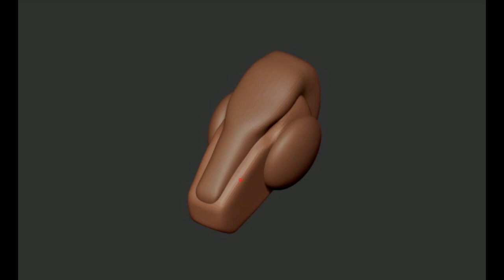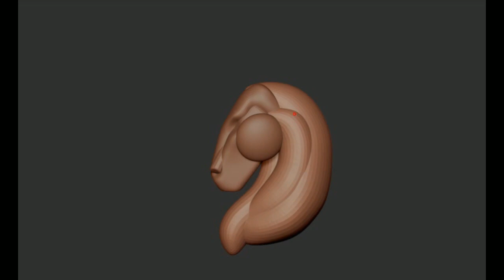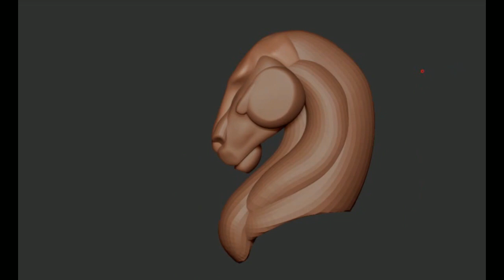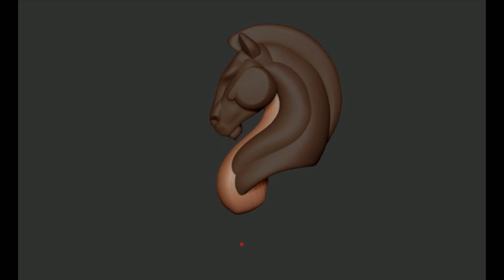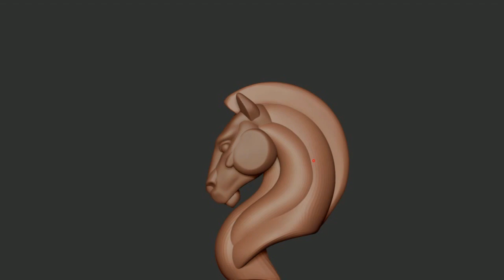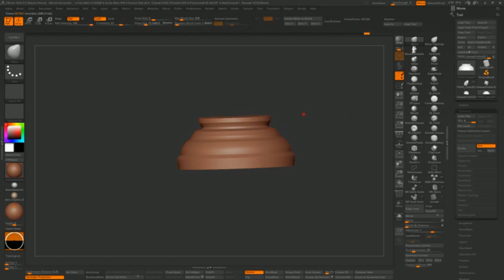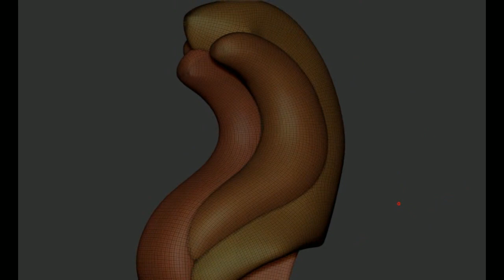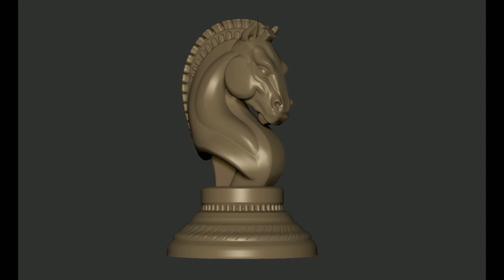Chess Horse ZBrush Sculpting Timelapse